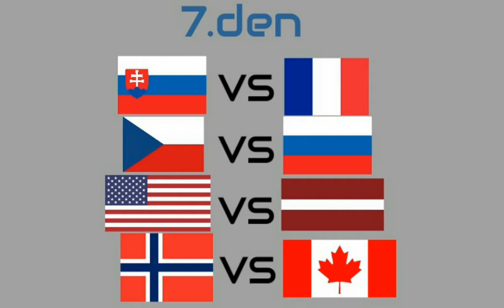MS v ledním hokeji 2018 - Den 7 [Countryballs]